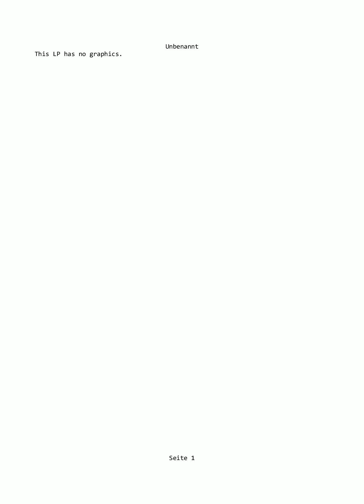Q9 #002 - Der Mann aus den Bergen und sein Wehrschwein